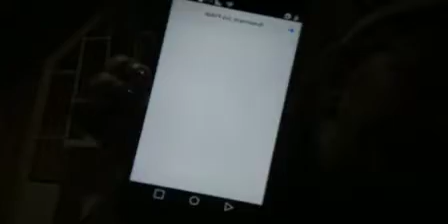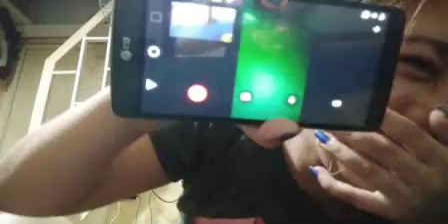Hahaha Na Prank Video call ko Si Best friend ko 😂🤣😅😆